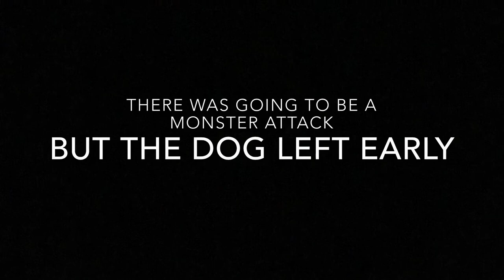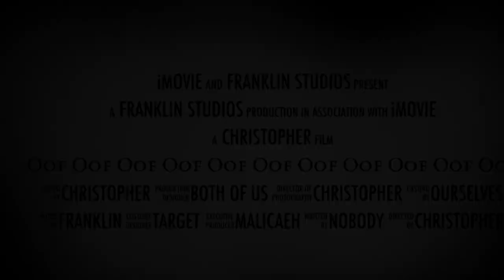Oof 11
Humanity has fallen. There are only so

many people left in the world. An
unknown entity stalks those last
standing.

Malicaeh (Malicaeh Van Veen)
is stuck in an abandoned house with his
fellow recorder (Christopher Myers).
What will happen to them...in the end...